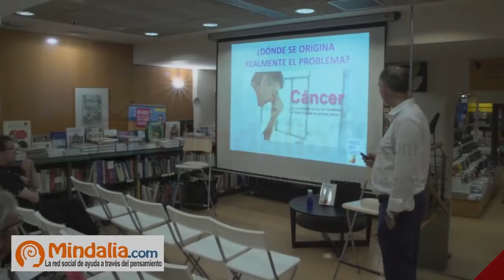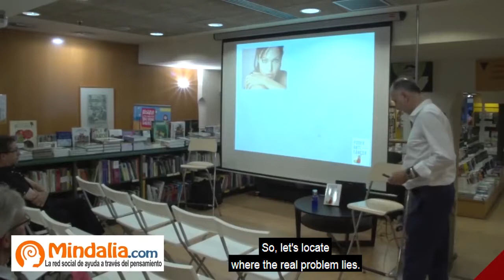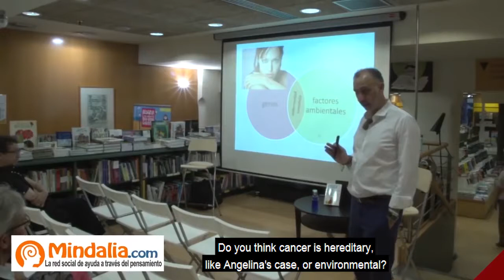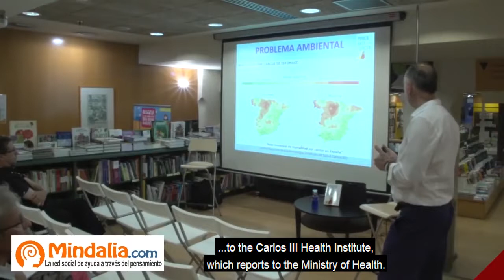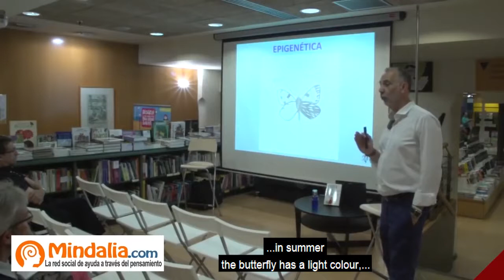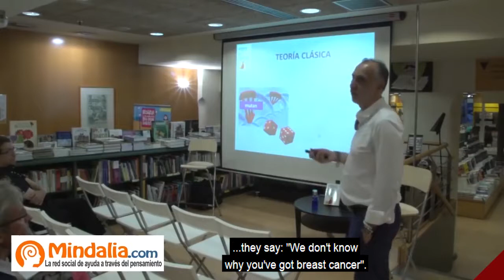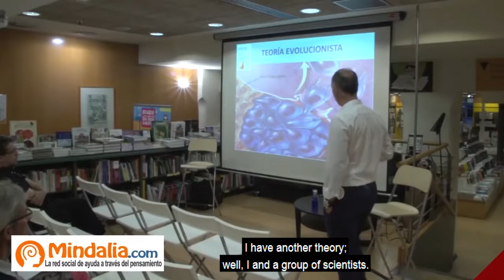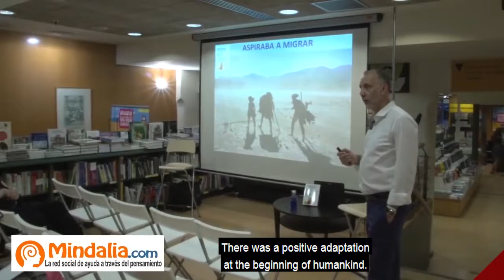Cancer and epigenetics, by Juan Serrano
Juan Serrano introduces us to the concept of epigenetics and its implications for the study of cancer and its causes. He reveals how the large majority of cancers are caused by environmental factors as opposed to hereditary factors.